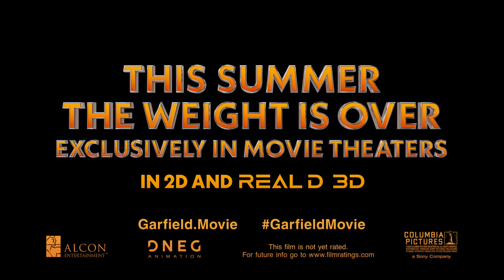Гарфилд (The Garfield. Movie) 2024. Трейлер (Русская озвучка)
После неожиданного воссоединения со своим давно потерянным отцом — уличным котом Виком — Гарфилд вместе с другом-псом Оди вынужден отказаться от своей идеально тепличной жизни и присоединиться к весёлому и опасному приключению.